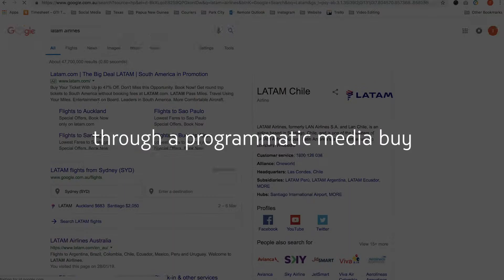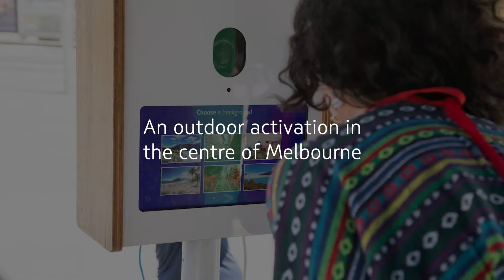LATAM - New Flight Route Launch - GTI Case Study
In 2017 LATAM, launched the 1st direct flight between Melbourne & Santiago and tasked GTI with the challenge of driving awareness of the new route and drive early bookings. This is the case study video of how we launched an integrated campaign in collaboration with renown Australian chef Charlie Carrington, with the development of an exclusive content series, experiential and on-the ground activations, a consumer competition, PR coverage and above the line spend.

GTI is a leading integrated marketing, destination representation and PR agency with offices in Australia and New Zealand. We work with tourism and hospitality clients, to develop innovative solutions to achieve their objectives. We offer specialist knowledge along with trade representation, sales, marketing, PR, content development, business events and digital solutions for the tourism industry.